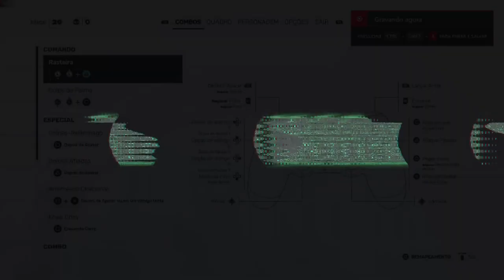Sifu - Mod - Dead or Alive Marie Rose (The Squats)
✔️Autor: dd